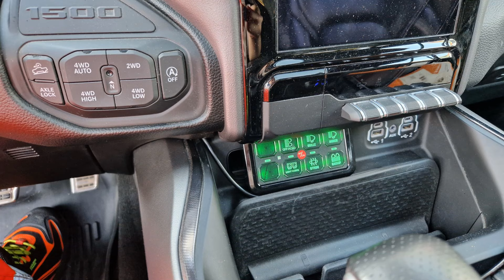Warnleuchten & Zusatzscheinwerfer am RAM | Strands Skylord + Strands Red Fox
Ich habe jetzt am RAM mal ein paar Zusatzscheinwerfer anbauen lassen, natürlich welche die etwas multifunktionaler sind, ohne dass ich gleich das Fahrzeug mit zig separaten Lampen überlade.
Vorne habe ich zwei 9'' große Zusatzscheinwerfer verbaut, die nicht nur weiße und orangene Tagfahrlichter hat, sondern auch ein Fernlicht wie auch ein Arbeitslicht. Das ganze zusätzlich zum zuvor bereits verbauten Lichtbalken.
Am Heck habe ich zwei Arbeitsscheinwerfer verbaut, die zudem auch rotes Positionslicht haben (das orangene Positionslicht habe ich nicht belegt) wie auch gelb blinkende Warnleuchten.
Teurer Spaß aber sinnvoll und notwendig

Die Videos sind ein künsterisches Werk.

Sämtliche auf dem Kanal veröffentlichte Aufnahmen unterliegen dem Urheberrecht des Rechteinhabers EnjoyFirefighting Productions. Eine Vervielfältigung von gesamten Aufnahmen oder derer Ausschnitte und einzelner Szenen ist nicht ohne eine schriftlich vorliegende Einverständniserklärung bzw Lizenz gestattet.